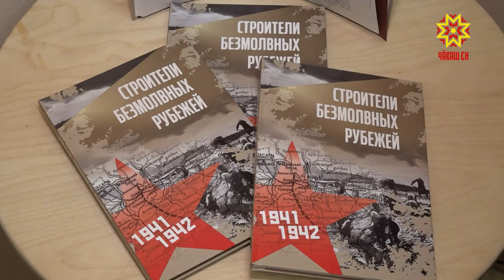Издан первый тираж книги «Строители безмолвных рубежей»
Мы уже рассказывали вам о том, что столичные школьники стали соавторами  сборника воспоминаний  о трудовом подвиге жителей республики в годы войны. Первый тираж книги «Строители безмолвных рубежей» издан в количестве 300 экземплярах.